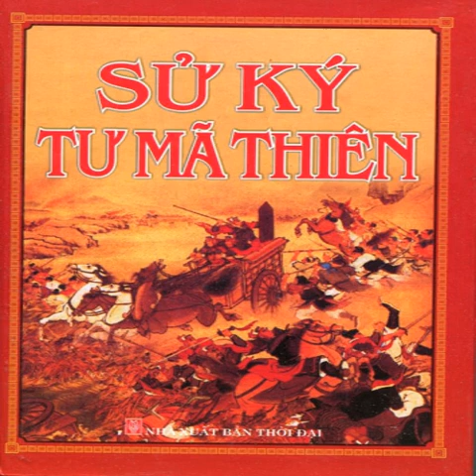Sử Ký Tư Mã Thiên 33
Sử Ký Tư Mã Thiên
Tác giả: Phan Ngọc dịch
Nhà xuất bản Văn Nghệ TPHCM ấn hành
Giọng đọc: Thuỷ Tiên